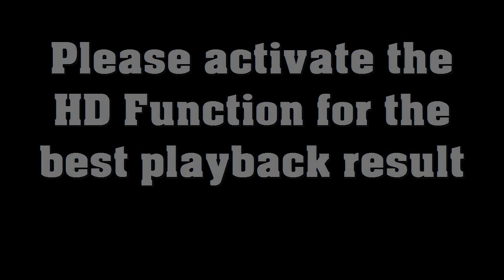Swingtime ! (3) Tommy Dorsey - My Walking Stick (1938)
This is a recording by the legendary American bandleader Tommy Dorsey (1905-56) who - together with his brother Jimmy (1904-57) - belonged to the most important musicians of the American swing era.

More informatio about Tommy Dorsey and his infliuence on the swing era can be found here :

The singer on this recording is Edythe Wright who sang with Tommy Dorsey's orchestra from 1935 until 1939.

The song "My Walking Stick" was composed by Irving Berlin and featured in the 1938 movie "Alexander's Ragtime Band" starring Tyrone Power, Alice Faye and Don Ameche. The movie title was taken from Berlin's 1911 composition and featured no less than 28 Irving Berlin songs.

The video features some footage of 1930s New York as well as pictures of New York from personal collection.

About the record :

Disque Gramophone K-8171 / mx. OA. 022922

Recorded 1938

Record in fair condition - transfer without denoising etc.

Sound equipment used :

GRADO 78c cartridge & stylus
Turntable : Stanton T.90
TerraTec Phono Pre-amp

HD video in 1280x720 format .

Whether this HD function works will depend on your Internet connection and the compatabilities of your computer.